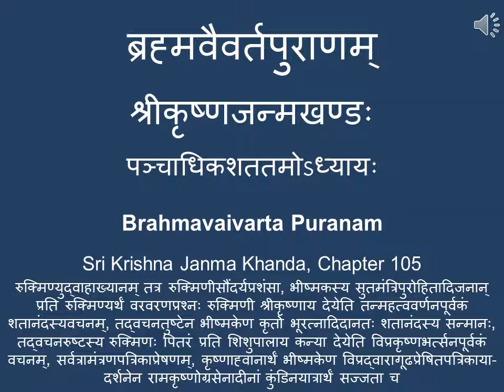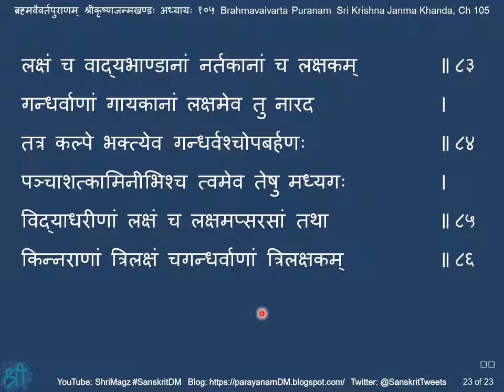ब्रह्मवैवर्तपुराणम् श्रीकृष्णजन्मखण्डः अध्यायः १०५ Brahmavaivarta Puranam,KrishnaJanma Khanda,Ch 105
रुक्मिण्युद्वाहाख्यानम् तत्र रुक्मिणीसौंदर्यप्रशंसा, भीष्मकस्य सुतमंत्रिपुरोहितादिजनान् प्रति रुक्मिण्यर्थं वरवरणप्रश्नः रुक्मिणी श्रीकृष्णाय देयेति तन्महत्ववर्णनपूर्वकं शतानंदस्यवचनम्, तद्वचनतुष्टेन भीष्मकेण कृतो भूरत्नादिदानतः शतानंदस्य सन्मानः, तद्वचनरुष्टस्य रुक्मिणः पितरं प्रति शिशुपालाय कन्या देयेति विप्रकृष्णभर्त्सनपूर्वकं वचनम्, सर्वत्रामंत्रणपत्रिकाप्रेषणम्, कृष्णाह्वानार्थं भीष्मकेण विप्रद्वारागूढप्रेषितपत्रिकायादर्शनेन रामकृष्णोग्रसेनादीनां कुंडिनयात्रार्थं सज्जता च